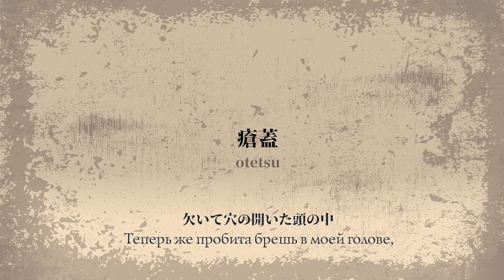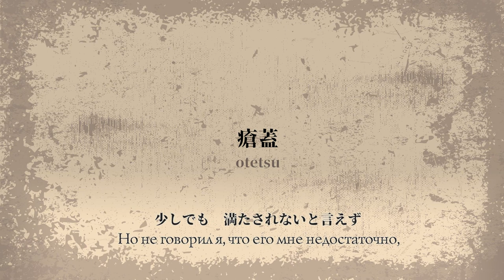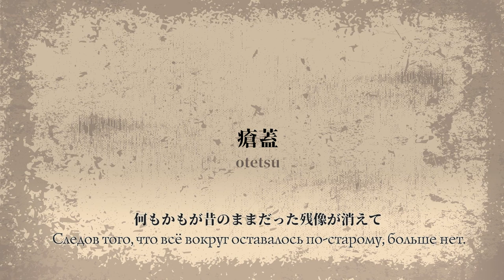【jp, eng, rus subs】otetsu - 瘡蓋 (Kasabuta) | Eschar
Artist: otetsu
Song: 瘡蓋 (Kasabuta) | Eschar

This is only my interpretation of the original song's lyrics.